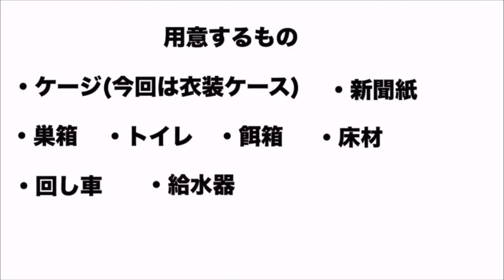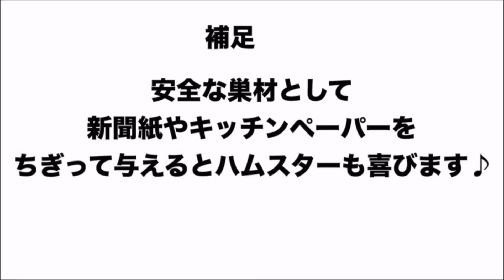ハムスターちゃんねるの最初の頃を振り返る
２年前にアップした動画のリメイク版です。

初投稿の動画からもまもなく５年の月日が経とうとしています。

今回は初投稿の動画を振り返ってみました。

ハムスターの飼育で重要な床材についてなかなかいい事を言っていたので、飼っている方にはオススメしたい動画です。

ハムスターを飼い始めるのに必要な情報が入っています！

※新聞紙の使用に関してはインクがどうとか諸説ありますが、私は今まで使用してきてハムスターに害があった事は全くありませんでした。

むしろ市販の床材ではアレルギーが出たり、動画内で説明したようにお腹が擦れてしまった子が実際にいました。

どの床材を使うかは飼い主の判断に任されています。
ハムスターの様子をしっかり見極めてそれぞれの子に合う床材を選んであげましょう！